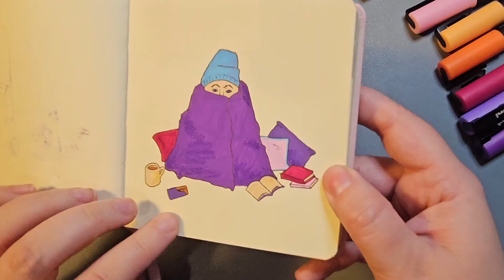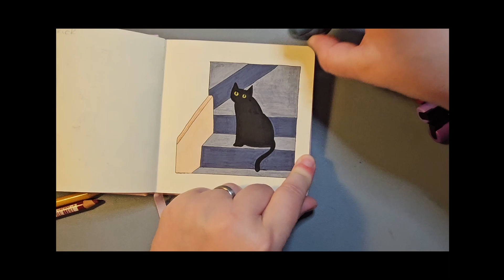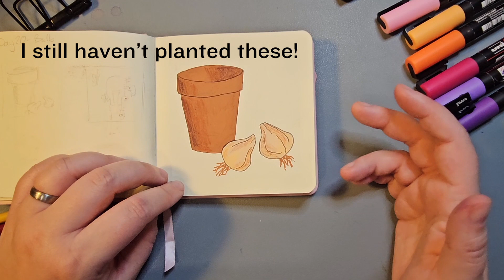Peachtober Sketchbook Tour - October 2023 Challenge Prompt List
I absolutely loved taking part in Furry Little Peach's October prompt list "Peachtober" and honestly I even surprised myself that I completed all 31 prompts! Join me for this sketchbook tour of all the pieces I created in October.

Find me...

Royal Talens Sketchbook
Posca Pens (I like size 3M best)
Stabilo CarbOthello